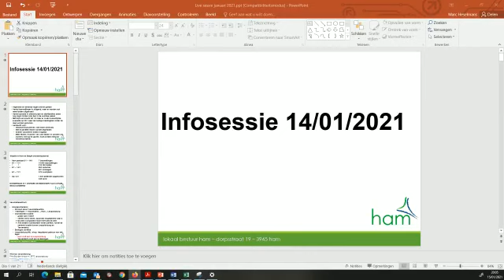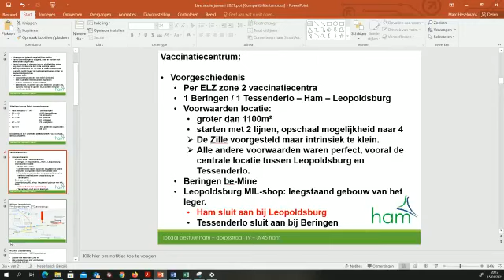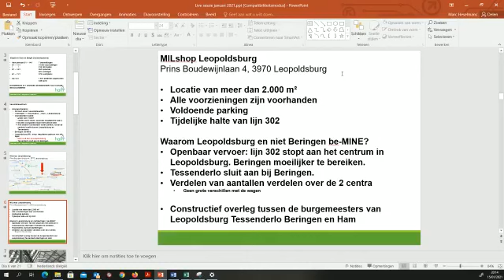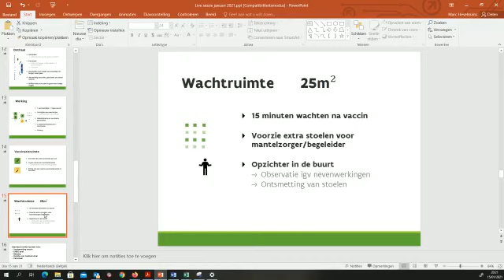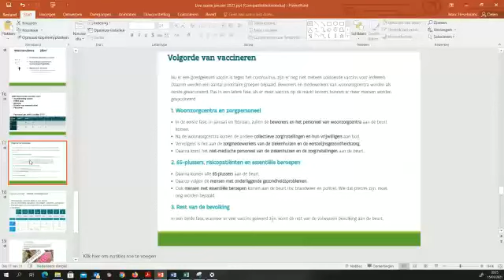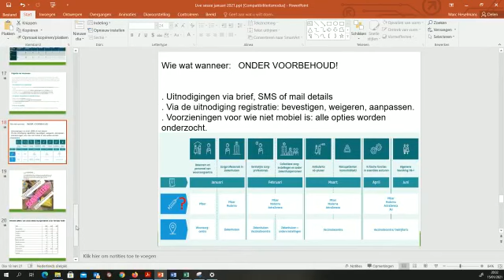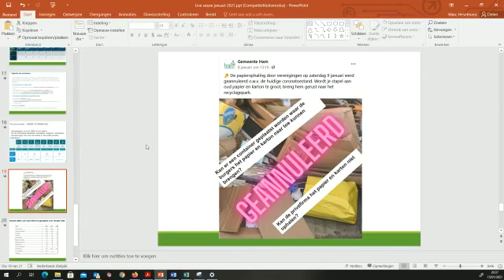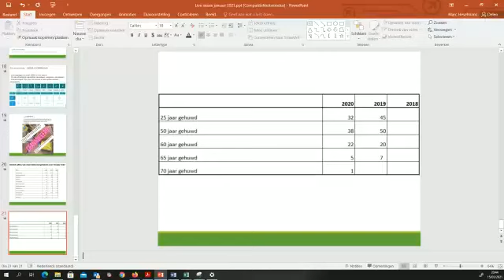TVHAM Update Coronamaatregelen door Burgemeester Marc Heselmans # 15.01.2021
Facebooksessie burgemeester vanaf nu ook op YouTube!